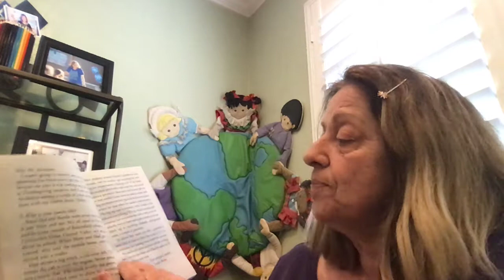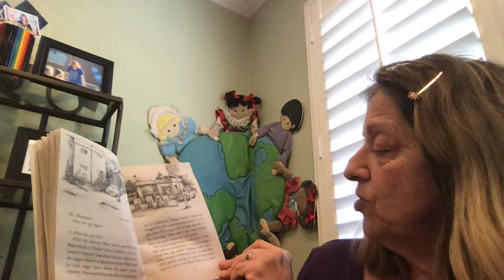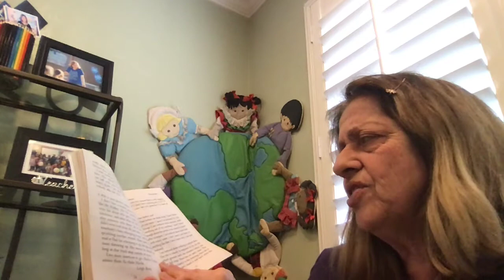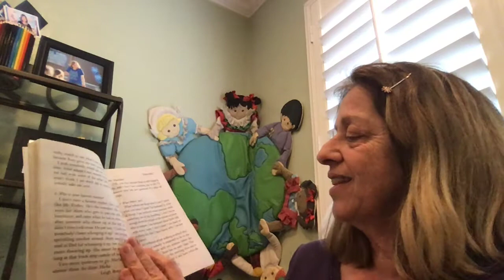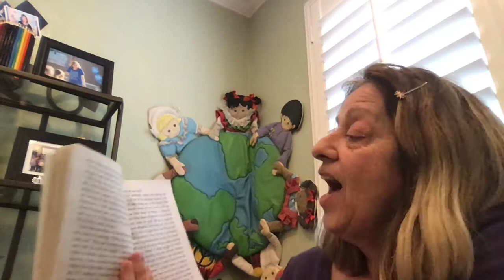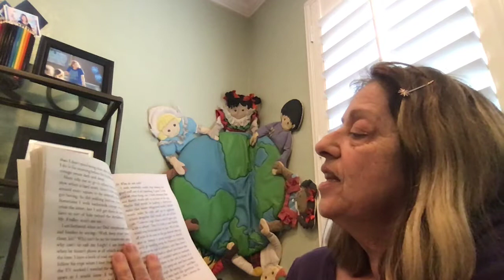Mrs. Stathis reads "Dear Mr Henshaw "Part 2